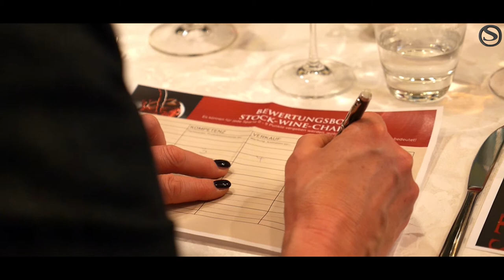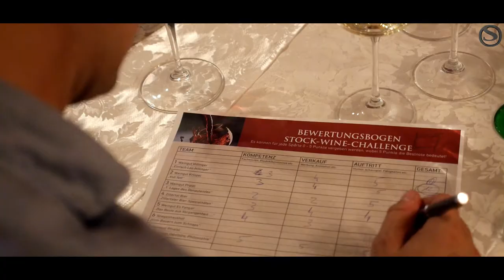STOCK resort, 12. WEINWOCHE im Zillertal in Tirol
In diesem Video zu sehen die GENUSS - CHALLENGE mit Dörte Steiner (Weingut Leo Hillinger), Hansjörg Rieser (Zillertal Bier), Gerhard Pfneisl (Weingut Pfneisl), Martin Fankhauser (Stiegenhaushof),  Franz Proidl (Weingut Proidl), Stefan Krispel (Weingut Krispel) und Weingut Es Fangar (Mallorca) sowie Daniel Stock und Martin Heigl (Gottardi)